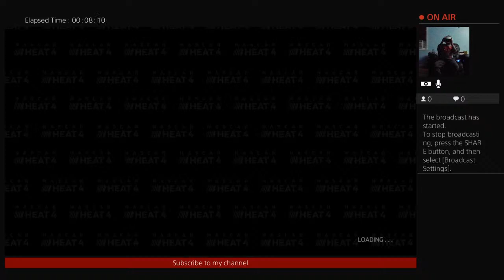Discount Tire Cup Series |Nascar Heat 4| Preseason Race 1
I play Nascar Heat 3 &2,Spiderman PS4,Madden 19,Minecraft and DC Supervillians